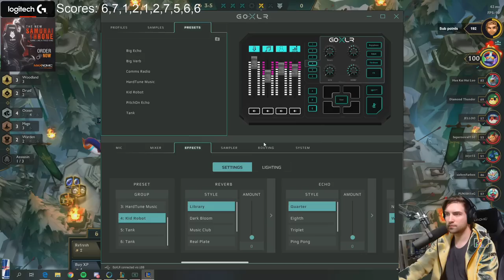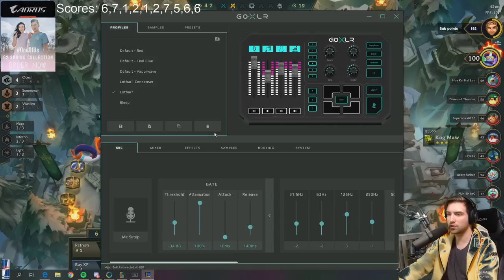[PL] DALEJ OP COMP - OCEAN MAGE - SET 2 - TFT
Rito bez patchow, można aż zasnąć, ale komp mocny więc jest co oglądać :)